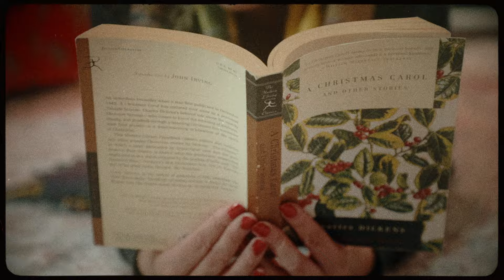Bring Me Love - MAKPO FEAT. Daphne Richardson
Lyrics:

Hear the birds sing songs of joy
Let it echoes far and wide
With a gift to warm our heart
And bring me love this Christmas time

See the kids smile all the way
They're running wild to see their gifts
Unspoken words ring loud and clear
Oh bring me love this Christmas time

O o o love
La la la love
Bring me love this Christmas time

Friends and family gather round
Rebuild with love and heal our land
It doesn't matter what gift you bring
Just bring some love this Christmas time

Now look above a gift from God
Good news to all the saviour's born
Light of the world light up the dark
And bring us joy, peace and love

Written by Makpo
Performed by Makpo & Daphne Richardson
Produced by Michael Oyo
Mixed and Mastered by Whiteblock Group
ArtWork - JA Brand Design
Label - HFP Music
Video Produced by Film Stripe @film_stripe
Camera B - Tricky Slens

HFP Music is home to a group of talented Christian artists who are creating fresh sounds in the music industry.  Our roster of artists are based in UK, US & Nigeria giving us reach to a wide base cutting across varying music tastes.  HFP is one of the leading christian labels in the UK and we now have a catalog of over 100 copyrights worldwide.

HFP Music also provides services to artists enabling them achieve sustainable   creative and financial success.  We provide our consumers with music produced at the highest-quality and standards in the industry. HFP Musiccity is our flagship community which is a hub for artists, technicians, producers, musicians, publishers, marketers and all stakeholders engaged in the  music business.  HFP Music is a leading business with national and international touring experience that has created a network of partners and licensees in more than 15 countries.